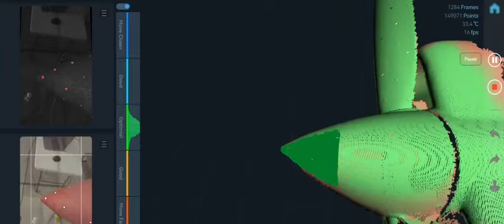CR-Scan Raptor Multiple-line Blue & NIR Consumer 3D Scanner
【The First Multiple-line Blue & NIR Consumer 3D Scanner】Creality CR-Scan Raptor Scanner integrates an innovative combination of blue infrared light sources, covering scanning of small, medium, and large objects, which can meet the needs of diverse industrial 3D scanning scenarios. 7 parallel blue lines for fine scanning details, single line is very thin, up to 0.1mm to obtain sharper and clear edges. The scanning accuracy up to 0.02mm ensures every detail is sharp and clear.
【High-Speed Scanning】 Blue light scanning speed up to 60fps, NIR scanning speed up to 20fps. Combining line with infrared structured light, the scans object ranging in size from 5*5*5 mm,-2000*2000*2000 mm, effortlessly scanning small figurines, bolts, faces, human bodies, automobile components, and more, versatile scanning for all sizes. The CR-Scan Raptor utilizes speckle matching 3D imaging. No markers needed for feature-rich workpieces. Objects can be scanned quickly and directly.
【Anti-shake, Smooth and Efficient Scanning】 Equipped with One-Shot 3D imaging technology, it is naturally stabilized and less likely to tracking loss. Fast backtracking speed ensures smoother handheld scanning. At the same time, the lens has an autofocus feature to make sure that you don't have a bad scanning experience such as lost frames or defocus during scanning.
【24-Bit Full-Color Scanning】Raptor 3d scanner equipped with 12 circular LED texture lights, it can enhance the brightness of color mapping in dark environments and truly present the color of objects. Dual-color circular LED texture lights can help achieve more realistic scanning results. Blue Light provides supplementary light for laser line scanning. White Light used to enhance the brightness of color textures.
【More Updates】1. Even without scanning spray, you can scan cars, car parts, tires, and other black/metal objects to get the desired model effect; 2. The body is equipped with buttons, ring indicator light providing real-time scanning status feedback; 3. High precision glass calibration board, utilizes high-precision glass substrate calibration board for accuracy calibration, user can maintain the high precision of the scanner, maintain accuracy.
【Cross-platform Compatibility】Compatible with Windows 10/11 (64 bit)  and macOS. CrealityScan is a professional 3D scanning software with excellent user-friendliness and powerful image and point cloud processing capabilities. With its step-by-step tutorials, one-click model processing and model editing features, it can easily kick-start your effortless scanning journey.